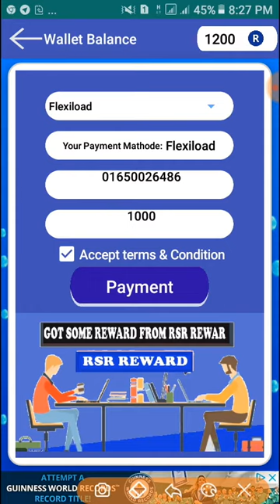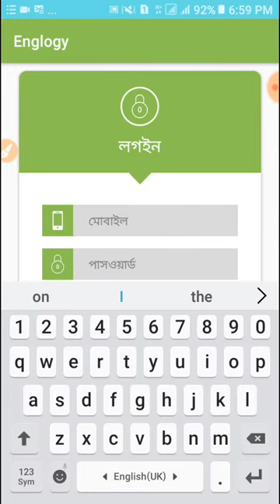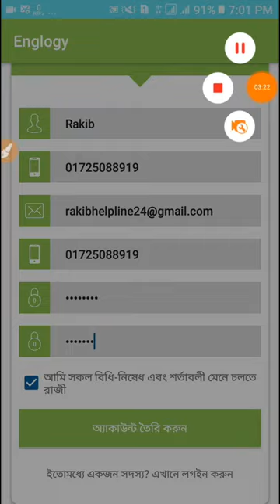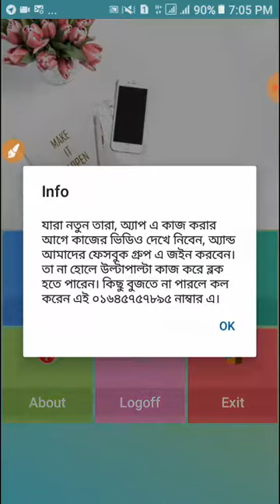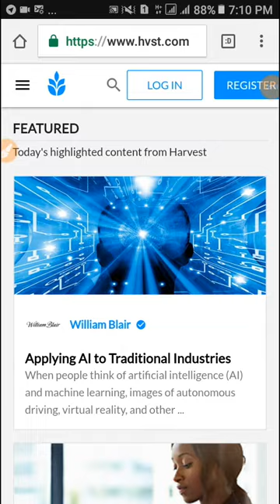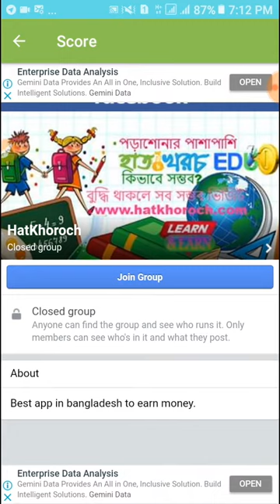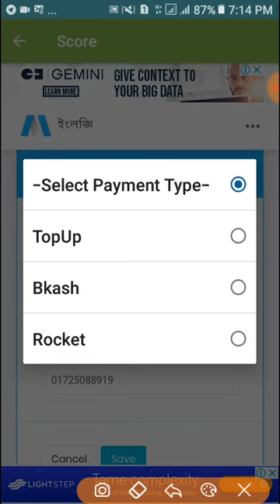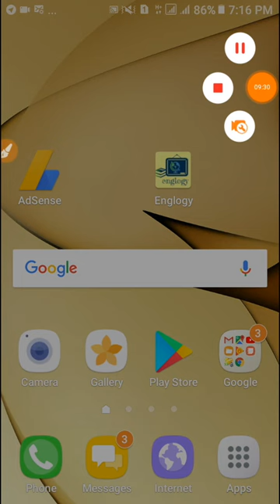ওয়াও মাত্র ১ ক্লিকে পাচ্ছেন ২ টাকা সাথে সাপ্তাহিক পেমেন্ট,,,তার সাথে পেমেন্ট গ্যারান্টিও আছে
🔘যদি কে অ্যাপ এ কাজ করতে চান
আমার সাথে যোগাযোগ করতে পারেন,
🔊পেমেন্ট এর দায়িত্ব আমার 🔊
3 টা অ্যাপে প্রতিদিন 40 টাকা পযন্ত পাবেন,
🔵1 বছর ধরে পেমেন্ট করতেছে,
১. ইংলজি
২. ইবাদত
৩. ফানমজা
এই তিনটি অ্যাপ

🔊🔊 একই রকম কাজ তিনটা অ্যাপে🔊🔊

অ্যাপ লিংক :-⤵

ইবাদত:- কালকে গ্রুপে দিবো

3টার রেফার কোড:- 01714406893